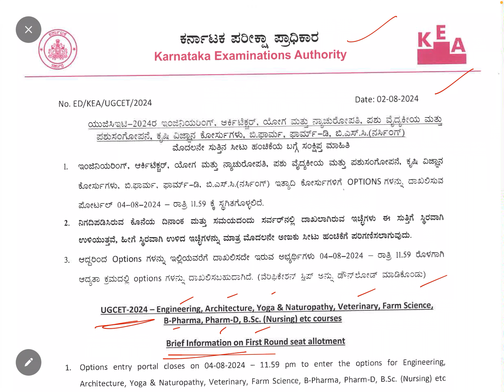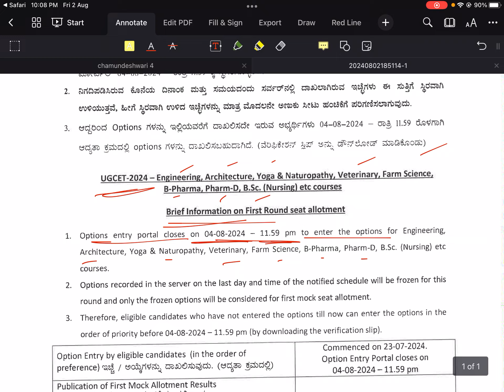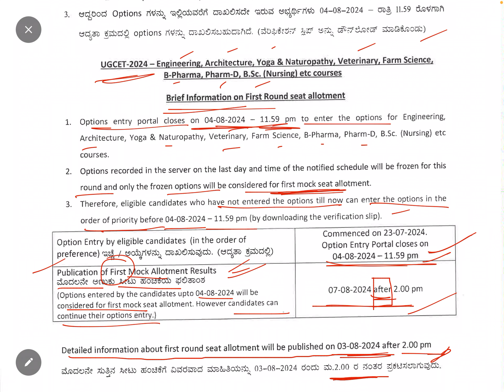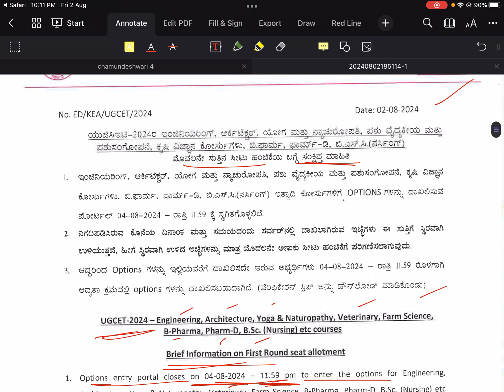MOCK ALLOTMENT RESULT ON 07/08/2024| OPTION ENTRY CLOSES ON 04/08/2024 FOR MOCK